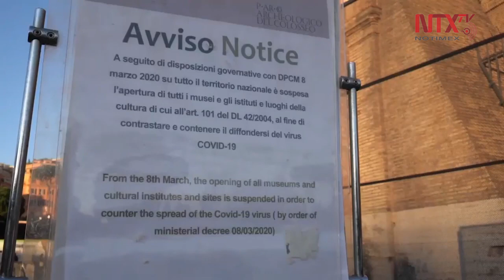Italia extiende la cuarentena por el coronavirus hasta el 13 de abril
El ministro italiano de Salud, Roberto Speranza, anunció este miércoles la extensión de las medidas restrictivas adoptadas por el gobierno para contener la propagación de la epidemia del coronavirus COVID-19 hasta el 13 de abril.